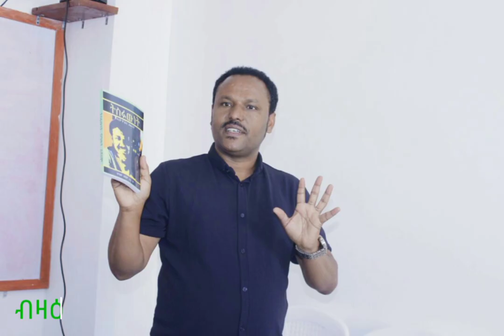26 June 2024